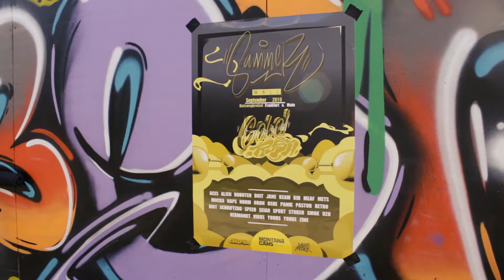Uzo at Gold Rush - Summer Wall - Frankfurt Graffiti Jam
Gold Rush - Summer Wall
Painting Process of my character at the Summer Wall Graffiti Jam under the theme Gold Rush in Frankfurt - Germany - 2019.

The Music is FUNKSHIPS by my big friend 4DAM420.

Big thanks to Speed One, Canpire, Montana Cans and Naxos for the invitation and support.